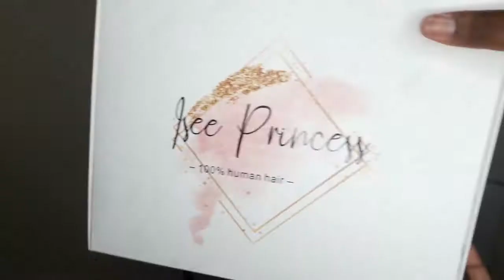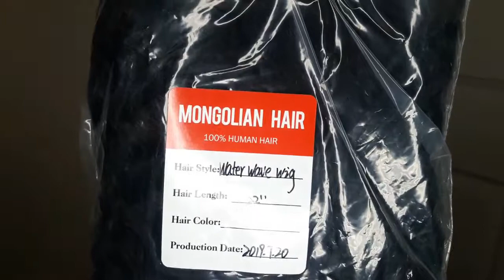Classy Girl Summer Hair Ft. Iseehair Waterwave Lacefront Monogolian Wig | PrincessLexiseLicious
💋WIG DETS: 💋

Texture: Waterwave
Inches: 22 inches (Actually 25 inches ayyyee)
Orgin: Mongolian
Frontal: 13×4

and I will answer it in a video

💞TWITTER💞: mslexiselicious

👻SNAPCHAT👻: PrincessLexise

(A separate YT Snapchat coming soon)

👑CAMERA: Samsung Galaxy J7 Front Facing Camera

👑Software Video Editor: Windows Movie Maker OR Fimora Wondershare

          ♡ MY BLOGS ♡

👑PrincessLexiseLicious👑